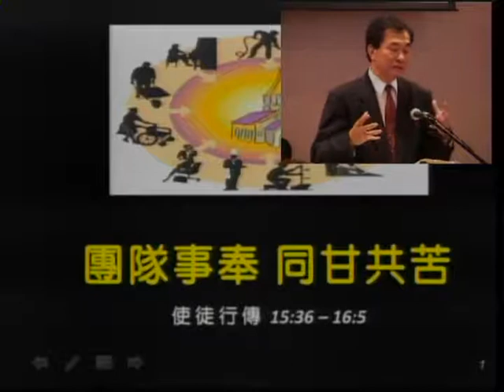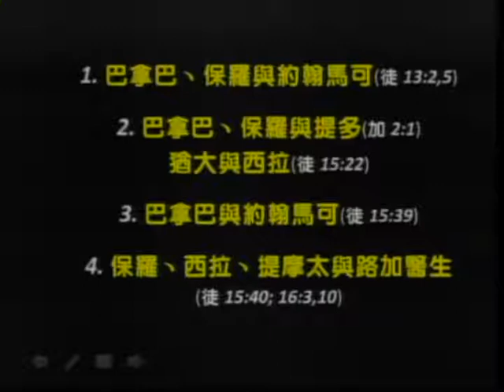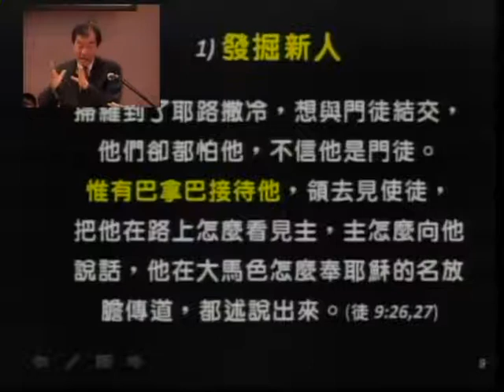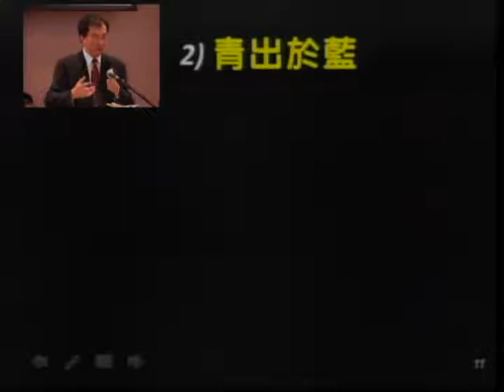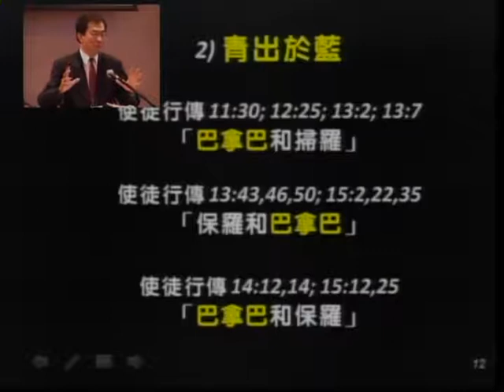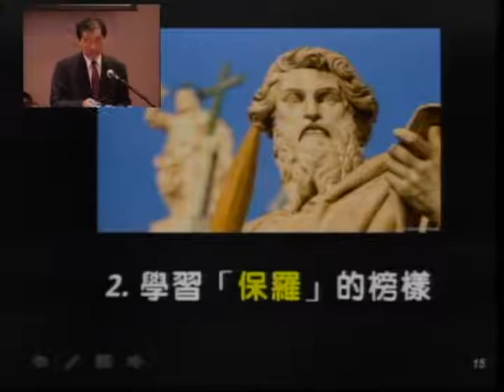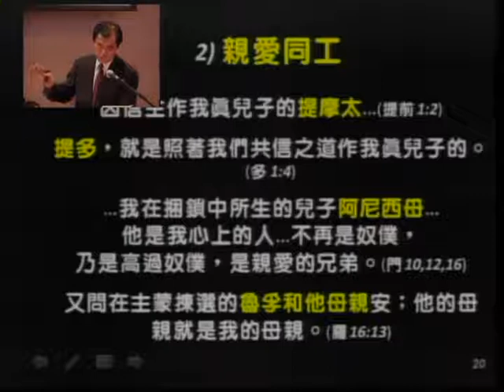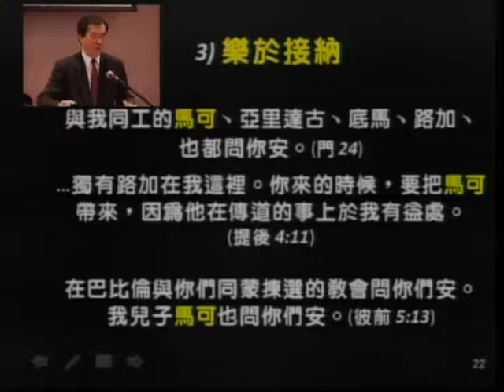團隊事奉 同甘共苦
谷區國語浸信會 許中生牧師 主日證道 10/19/2014
講道大綱
(使徒行傳15:36 – 16:5)
一.教會的本質就是團隊
1.從「出埃及」—「耶和華的軍隊」(出12:17,41,51)
2.到「新約」—「基督的身體」(弗4:12)
二.宣教的行動也是團隊
1.巴拿巴、保羅與約翰馬可(徒13:2,5)
2.巴拿巴、保羅與提多(加2:1)；猶大與西拉(徒15:22)
3.巴拿巴與約翰馬可(徒15:39)
4.保羅、西拉、提摩太與路加醫生(徒15:40; 16:3,10)
三.團隊事奉必須付代價
1.巴拿巴的榜樣
1)發掘新人
2)青出於藍
3)二次機會
2.保羅的榜樣
1)全然委身
2)親愛同工
3)樂於接納
[省思與回應]：
1.信主後，我有否投入事奉？在團隊裡我有何學習？
2.我要如何學習使徒們的事奉？我要如何付出代價？